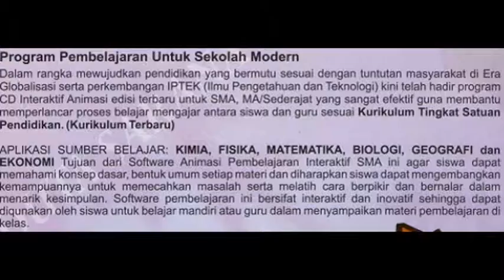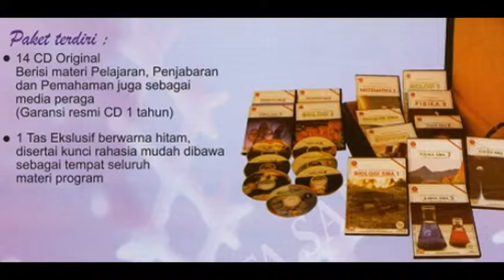ANIMASI UNT SMA - PT. DUTA SARANA ILMU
Presented by : Julius Sutrisno, Phones : 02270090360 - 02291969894, Cells : 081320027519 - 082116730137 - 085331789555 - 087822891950, BANDUNG - JAKARTA - INDONESIA.